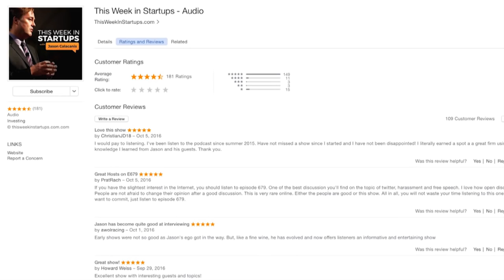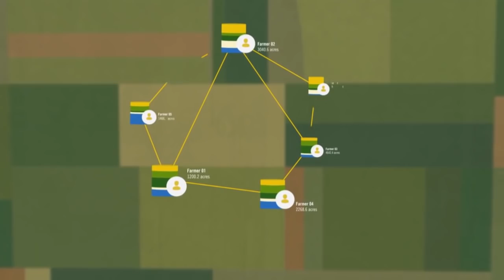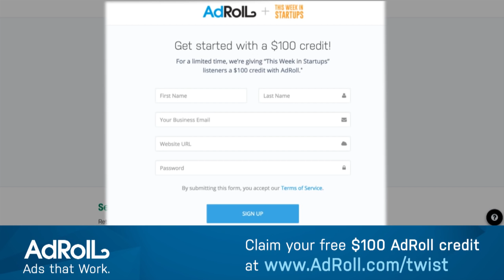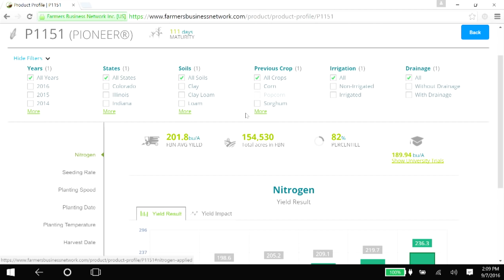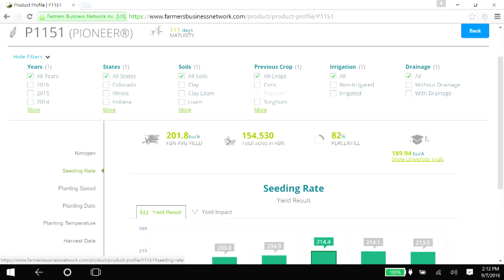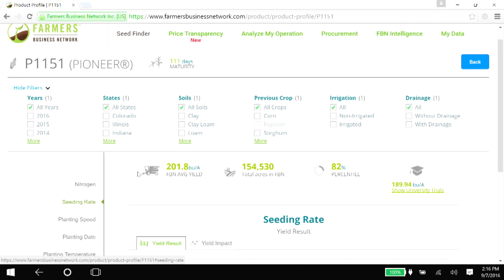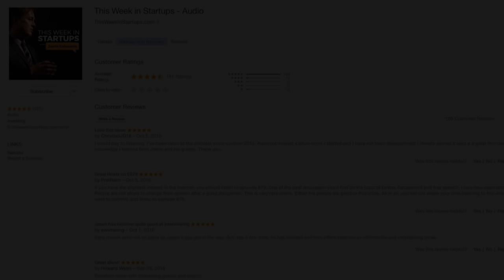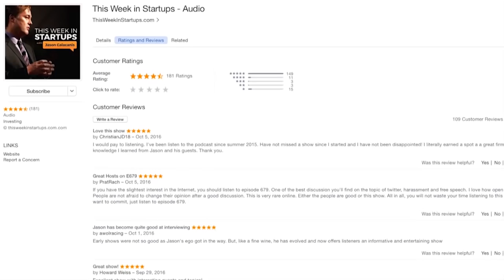E680: FBN CEO Amol Deshpande on using data to empower farmers & the future of feeding humanity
There will be 11 billion people on the planet by the end of this century, and the challenge will be to sustainably and efficiently feed them. Food is becoming a big business, and big agriculture is taking over the Monsanto’s of the world with strong interests in profits. Amol Deshpande, CEO and co-founder of the Farmers Business Network, has raised $50M for the network and created a tool that uses data to help farmers thrive and maintain the family businesses they’ve had for generations. FBN takes an unconventional and disruptive approach by asking: “What good is the data if you can’t take action on it and do better for yourself?” Amol demos his product and bridges the divide in understanding in how our food supply actually works. Jason and Amol explore the world of GMOs and organics, and the future of feeding humanity.